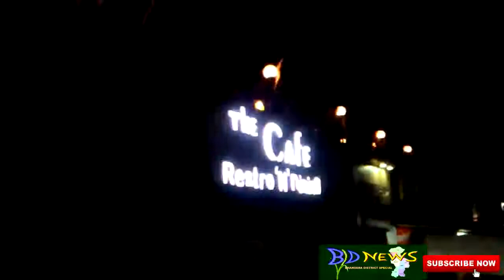26 JANUARY 21 BICYCLE PARADE BHANDARA BICYCLE CLUB